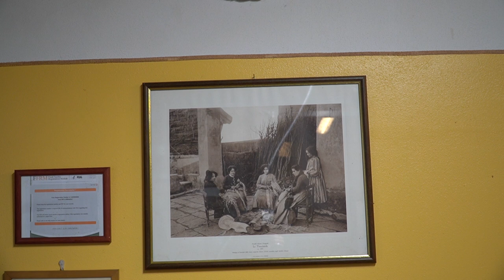Lucia Verdacchi, il Frantoio del Fontanaro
Olivicoltura,